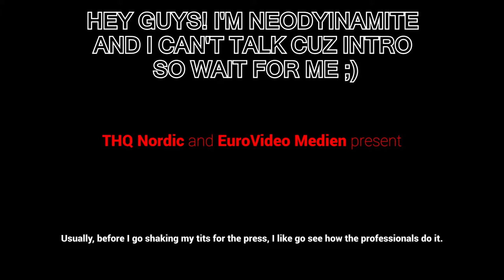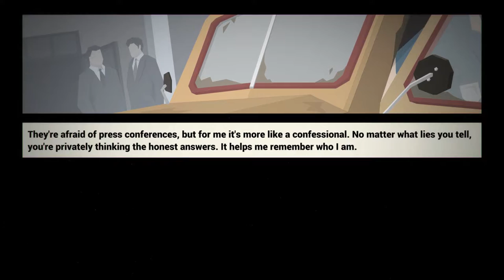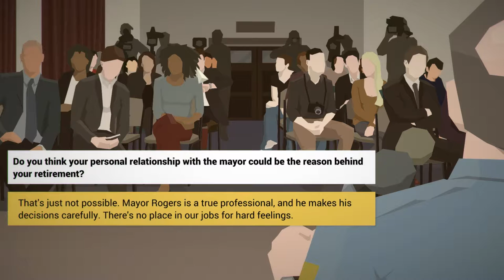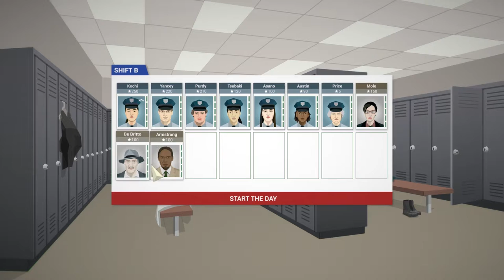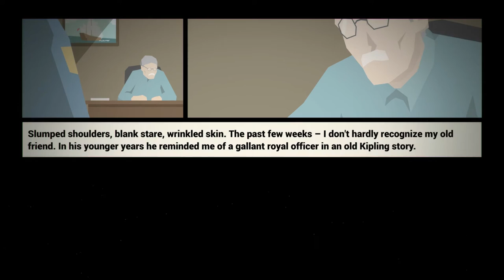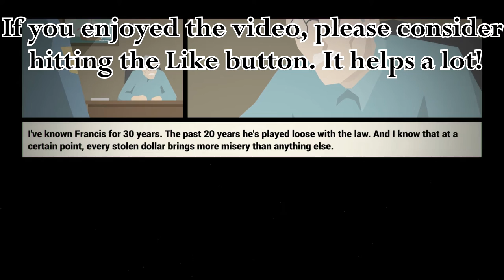This Is the Police | GET ON THE GROUND! Freeburg - Corruption Town | part 1 | Let's Play - Gameplay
THIS IS THE POLICE, GET ON THE GROUND NOW! GIVE THE COOKIES PUT IT IT OUT OF YOUR POCKETS!! Welcome to the brutal city of Freeburg where the only thing free is trouble.

► Soo Neo, what happens today ? Well I'm glad You ask!!  ツ

Welcome everybody! To Let's play This Is the Police, part 1 – First impression. Today we play a role of Police Chief Jack Boyd on his quest of securing his retirement after spending years in the police department of Freeburg. This Is the Police is a management game where we have to make decisions but also worry about the ending of the story. Today we learn the names of the villans in this is Police and some of the gameplay basics. So get ready for some old school story, as This is the Police is a very well made game made in a style of those old police movies. We have to deal with corruption, stupidity, laziness, trouble of every day life of a big city and of course about the reputation and the money that will be needed in the end. But You may ask how much time we got ? exactly 180 days before end of our carrier as police chief. Before that time we need to make friends… powerful friends.

This Is the Police Features

- Your mission is clear: make $500,000 in 180 days, before Jack Boyd reaches retire-ment. How? That’s up to you!
- Carry out your duties. As head of Freeburg PD, Jack deals with all sorts of challenges every day: responding to emergencies, managing his officers, defending the depart-ment against City Hall and a corrupt mayor, and much more.